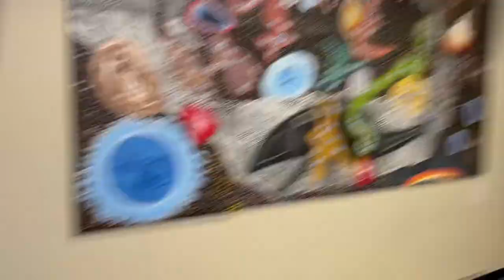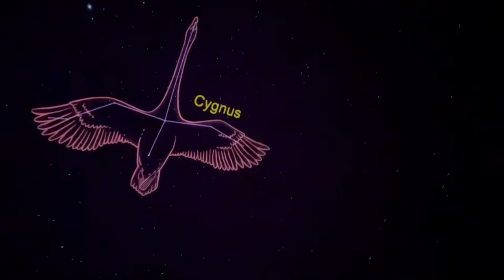PLANETARIUM SciTech | Kids Outerspace Experience